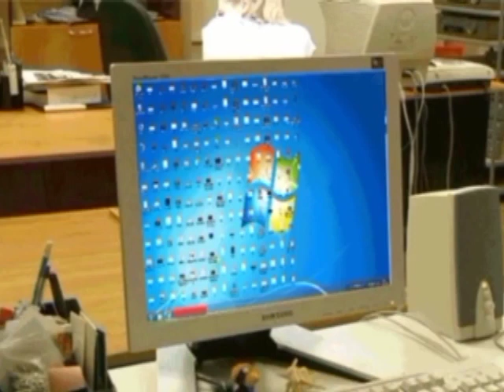WiNAMp 2000 - Hacking in the 80s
Hacking was different back then. Tone Generators to get free calls or jam remote sites for getting access to routing. Getting around "protection" of any kind was super easy because everything ran in real-mode memory.

This is running on really old memories so the exact address may be off, but the video buffer was 0xB800 which meant that if you did something like char* foo = 0xB800; foo[0]=255; it would actually directly change what's being displayed.

So you also had the problem of position independent code for developers; the short version there is that pretty much everything resided in memory in the same spot every time (these days only select parts of the kernel are, and everything's running in the protected mode with randomized virtual addresses, so the addresses you get are meaningless outside of lucky debugging). So less things changing, which made it easier once again.

In MS-DOS just typing debug and from within there running a program was how you did it; you could dump memory locations (the programs were super small compared to now... think an entire enterprise piece of software being less than 128k including the string table and alignment padding versus executables today being over 1GB).

Talking people into giving out passwords, information, or even just having them create a login for you was also far far easier at the time. No one knew to be security conscious except for those of us who were on the other side of the fence.

There was one catch to all of this, though. It was really really hard to find out how to do this.

I think in the early 90s the MoD/LoD direct dials had the most information on systems you could possibly get without spending metric fuck-tons of money. Sadly one of them ended up being a honey-pot for the FBI. In the 80s you had to sit in the library and find books detailing systems. I was too young to be an active participant in the 80s, but I was present as an observer. The first time I 2600'd into the direct dial in Texas with the blue/red books as downloadable text I was giddy and up all night. There was no google, you just had to read an entire book front to back to try and find those four or five sentences of relevant information then synthesize it with what you already knew to try and get in.

Most tools used besides debug and edit were self-written. The main windows based compiler you could get "from a guy in a truck" was Borland-C at the time. The programs were small and single-purposed. Kali Linux is fucking insane by comparison. Imagine if you had to write every single thing you wanted to try just to see if it would work.

Mid to late 90s you had things like "The Anarchists Cookbook" starting to become well known on the early modern-internet. That made more people aware of it, which made more people get the information, and that made info gathering so much easier. I think it was mid-90s or early 90s when IRC DCC send bots started getting made. Basically think of the earliest precursor to mass-sharing of media. You'd re-upload the same porn a few times with slightly different file names to get credits to download the real 'warez' you wanted, then disconnect, modify your reported MAC, and reconnect.

Once that become a thing, targeted and specialized software beyond war-dialing and cracker-jacks started blooming like crazy. AOHell is one that comes to mind right away? I forget if that was the chat macrobot or the ranger-account takeover, but it had a cool name and everyone knew of it. The craziest part was it was written in visual basic which once that spread so many more people decided they could write AOL targeting software since visual basic was crazy simple to use for even the freshest novice.

There was a weird lull back in the early 2000s. Computer Shows started becoming mainstream (like literally hosted at school gyms instead of "I heard from a guy we need to meet up at parking lot X at 1am and a semi truck will pull up with engineering samples of mobo/cpu Y for sale"). There were a lot less hacking utilities sold and a lot more just bootlegged music and shitty refurbished equipment.

Around 2005 or so suddenly hacking went from being "oooooo spooky spooky!" to "I WANNA BE A HAXX0RZ!!" and entry level jobs springing up everywhere. Script kiddies doing absolutely stupid shit from their homes and getting spanked for it because they downloaded something and ran it without questioning it.

Then people started to get innoculated against this kind of stuff for a little bit, and now we're where we are today.

Sorry for the long write-up. This just took me on a stroll down memory lane.